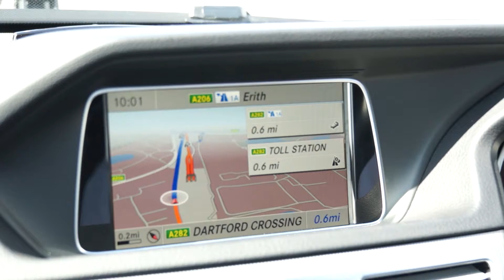What if there was a Sat Nav for behaviour in your organisation?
Learning and performance expert Nick Shackleton-Jones, explains how devices in our personal lives have revolutionised our ability to get stuff done, and what this means for L&D.